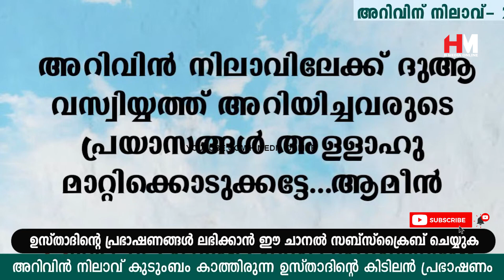പെണ്മക്കളായത് കൊണ്ട് നിങ്ങൾ സങ്കടപെടണ്ട | Safuvan Saqafi Pathappiriyam | Arivin nilav | അറിവിൻ നിലാവ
Assalamualaikum,

Topic :-
പെണ്മക്കളായത് കൊണ്ട് നിങ്ങൾ സങ്കടപെടണ്ട
Safuvan Saqafi Pathappiriyam
Arivin nilav | അറിവിൻ നിലാവ്
H Media Online
Ramalan Nilav